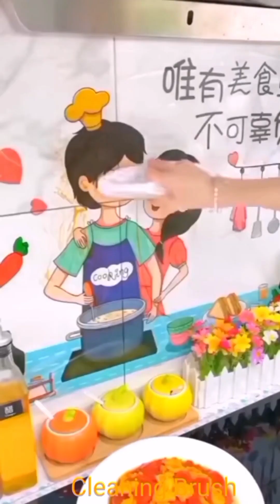Smart Amazon Home Appliances💗 Cheapest Kitchen Utensils/Best Gadget 2023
Here in this video i am sharing smart appliances from Amazon you can buy directly through the link.
Note: If the product are out of stock in Amazon at that condition I am sharing similar products links.

Noodle Maker

5 in 1 Vegetable Chopper

Basketball Rack

Cleaning Brush

Foldable Rack Organizer

Bowl Rack Organizer

Electric Foot Filler

Mini Garlic Chopper

Shoe Holder

Stone Pot Cleaning Brush

Slim Storage Drawer Type.1

Slim bathroom cabinet Type.2

Mini Iron Board

Measuring Spoon

Clothes Hanging Rack

Folding Step ladder

Dumpling Maker

Electric Cleaning Brush

Portable Wardrobe Organizer

Sofa cover Type.1

Sofa Cover. Cheapest price

Water container

Water stopper

Home appliances
appliances smart appliances for home
smart appliances gadget for every home kitchen appliances
 appliances rewiew
 best appliances for kitchen
unique appliances
unique gadget
antique appliances
 best appliances 2023
kitchen untensils
varsetile untensils
 kitchen untensil
smart untensils
denner untensils
cheap kitchen untensil
 kitchen tools
 smart tools
 home tools
smart home tool gadgets
 home gadget
antique gadget
unique gadget
  kitchen gadgets
kitchen tool
smart home gadget
smart versatile
 chinese gadget
 latest gadget
latest home tools
Look Home Items
 smart kitchen tools
 smart items
smart items for every home

If You Enjoyed this Video Please Give it a 👍 Thumb up !